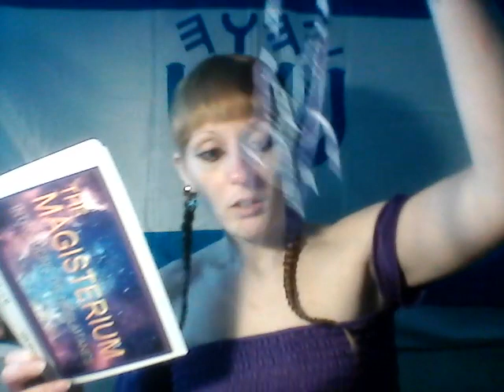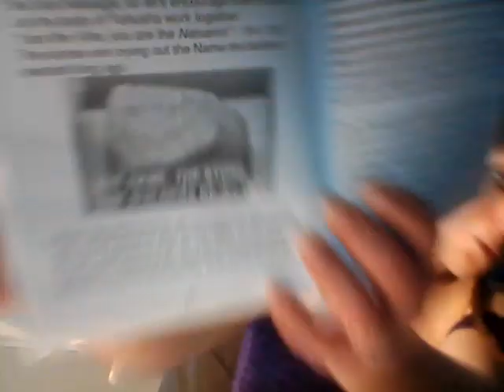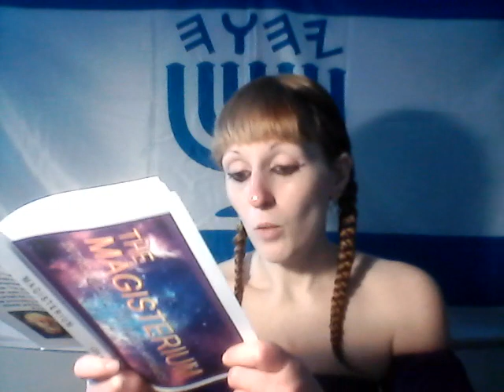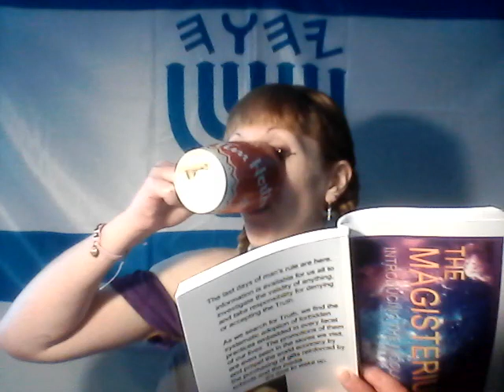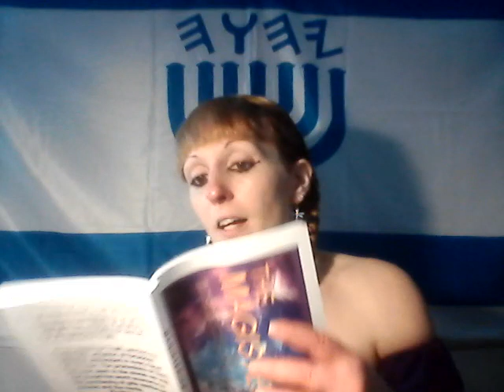Magisterium6- Learning the Parable of the Fig Tree and How Torah Became Toxic & Let Me Lead You Song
Shalom and Blessings Beloved of Yahuah and the Truth!